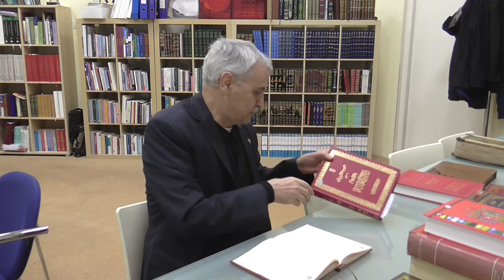Prof. Dr. Ahmet Akgündüz - İşarat-ül İ'caz - 049. Ders